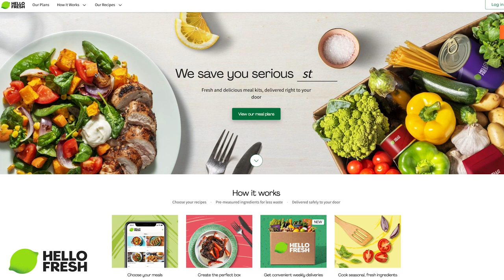MY INSANE SHOE COLLECTION!! 140 Pairs of Shoes 😱 Declutter my HUGE Shoe Collection 2022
Shoe Collection 2022 | Shoe Try On Haul 2022 | Thank you Hello Fresh for sponsoring another video!

If you'd like to know where any of the shoes featured in the video are from, please leave a comment and i'll try to reply to as many people as I can!

Pretty Pastel Pins: